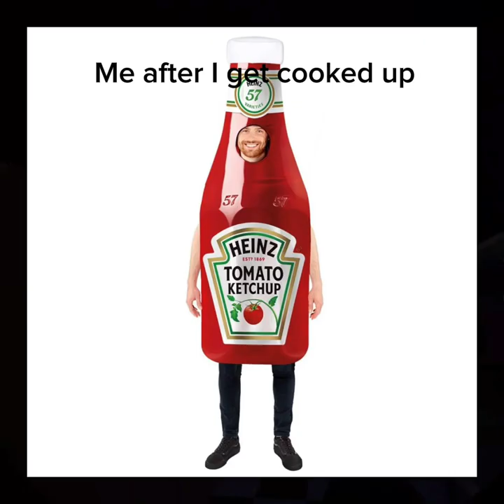Mangle scared the 💩 out of me in mangles revenge ￼￼